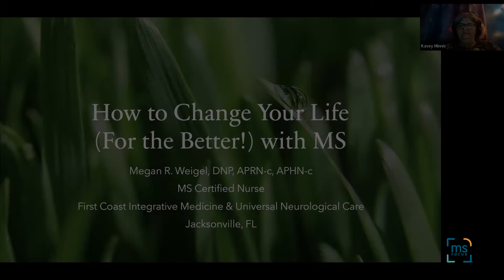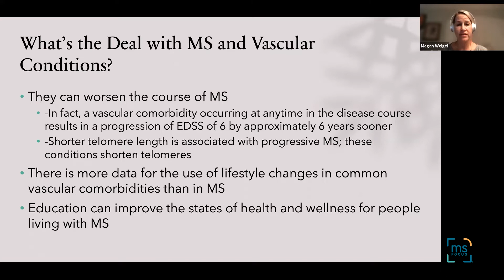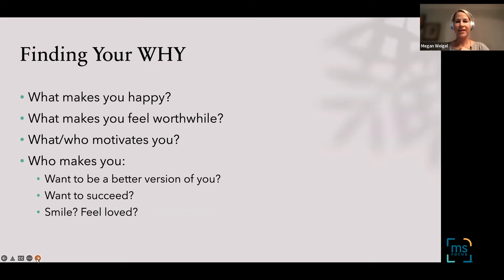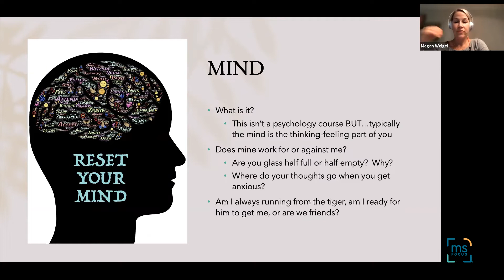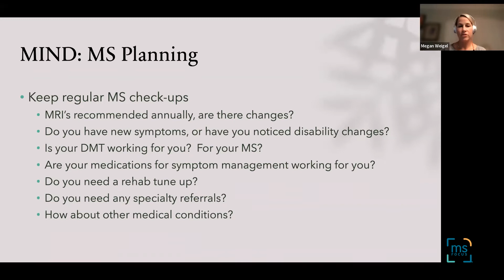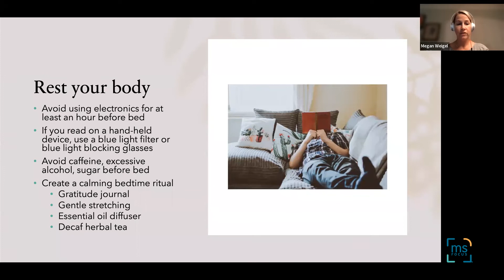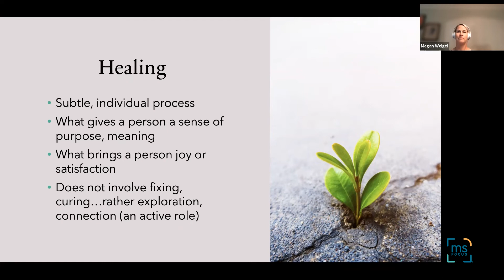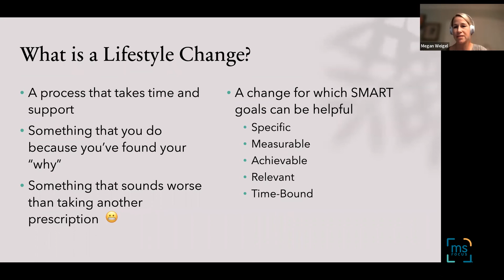Megan R. Weigel, DNP, ARNP c, MSCN: How to Change Your Life (for the better!) With MS: January 2022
Megan R.  Weigel, DNP, ARNP c, MSCN
How to Change Your Life (for the better!) With MS
January 2022